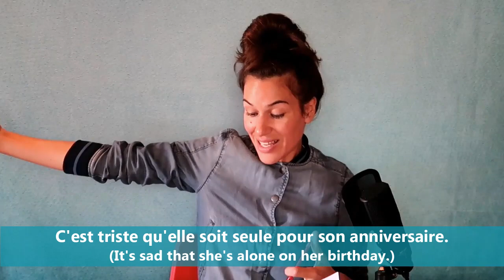Subjonctif ou infinitif ? + le cas du verbe "espérer" - B2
Today, we are back with an essential grammar topic: we will talk about some special subjunctive cases. Discover the special use of "espérer".

👈🏻 for our FREE 7-Day Trial and check it out! Find lots of exclusive high quality learning content such as
📽️ Videos
📑 Worksheets
🎵 Podcasts
🗣️ Vocabulary Training
👂🏻 Listening Comprehension
🏃 Interactive Exercises
💬 Pronunciation Practice

We are also on Social Media! Follow us on the following channels and enjoy additional learning content!